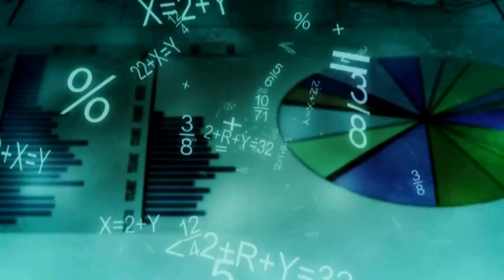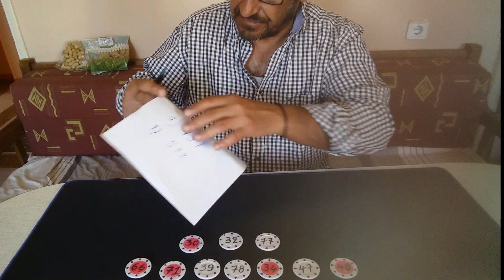Μαθηματικό κόλπο( εξήγηση)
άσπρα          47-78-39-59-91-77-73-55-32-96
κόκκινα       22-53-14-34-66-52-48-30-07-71